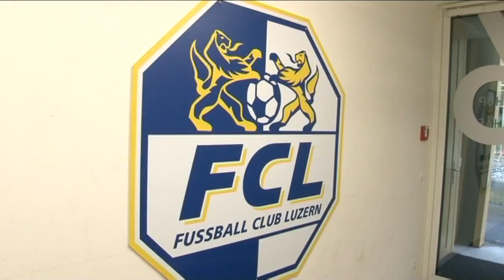Forecast FC Luzern - Lausanne-Sport (RSL 18)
Die Vorschau von Tele 1 mit FCL-Captain Claudio Lustenberger.